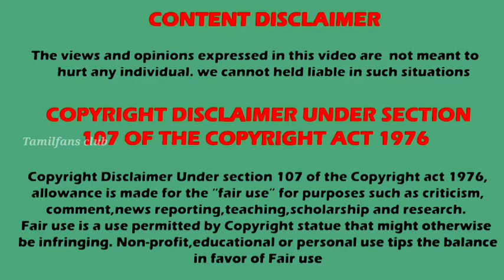🥲 sibbu suryan fans கண்டிப்பா பாருங்க